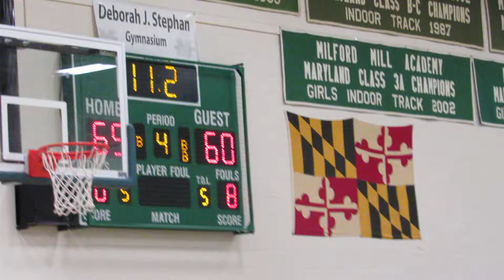Final seconds Woodlawn/Milford Mill boys basketball 12/20/17